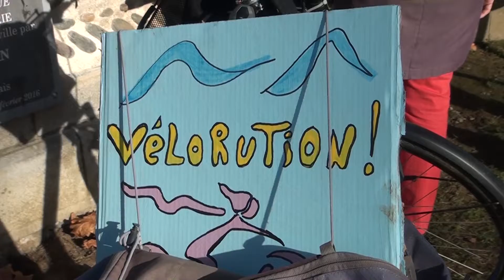Vélorution à Oloron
Créée par le collectif 'Oloron Doux', cette manifestation a pour but de promouvoir l'usage de véhicules non motorisés en ville, et inciter les pouvoirs publics à prendre davantage de mesures pour faciliter ce moyen de transport. La ville d'Oloron en a pris acte et planche déja, en concertation avec l'association, sur la réactualisation du plan-vélo de 2015.